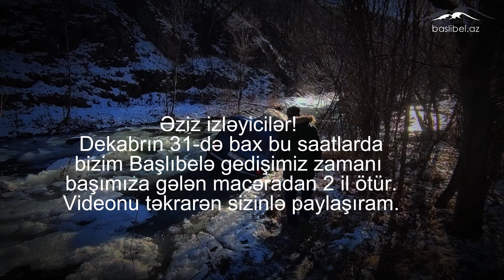Yeni il üçün Başlıbelə gedərkən başımıza gələn macəradan 2 il ötür